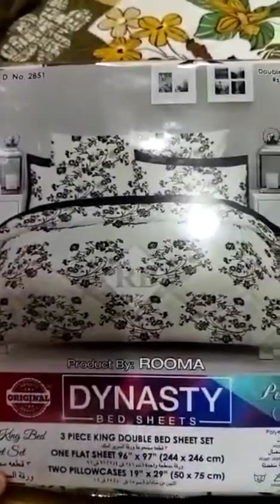my cousin wedding preparation